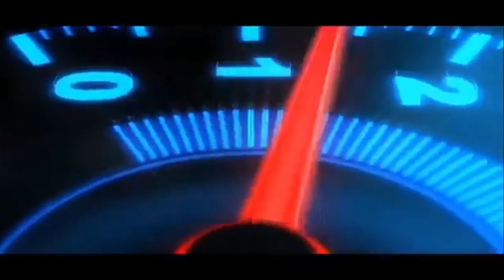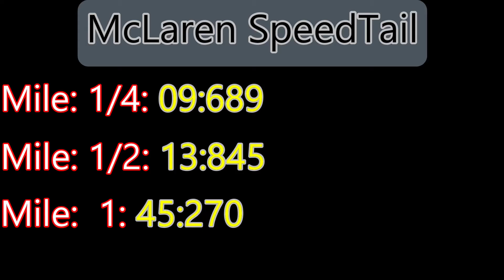McLaren SpeedTail vs McLaren P1 - Forza Horizon 4 | Drag Race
Nesse vídeo eu fiz uma comparação de tempo nas corridas de drag. A comparação foi entre a McLaren SpeedTail e a McLaren P1! :D

Veja alguns de meus outros vídeos :)

Meu instagram: youtube forza clips